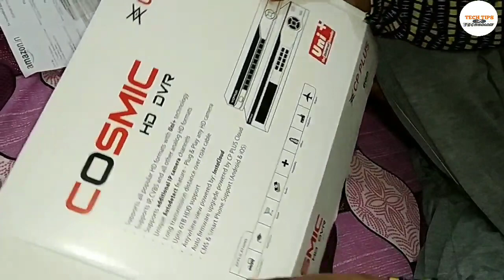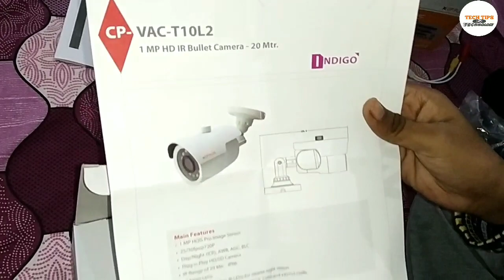best cctv cameras for home use |unboxing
Hello dosto swagat hai apka techtipssatyam channel mai.guys Is video mai hum cp plus cctv ki unboxing karga jo maina online amazon sai magya tha. jo ki bahut sasta tha to Is video ko end tak dekhata raha...

.Satyam🥇.

New way for TECH.